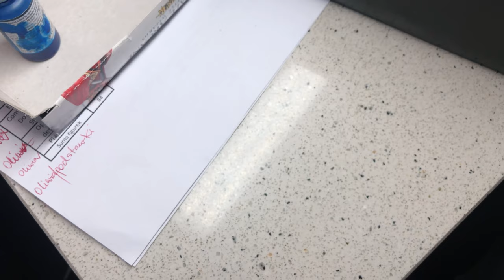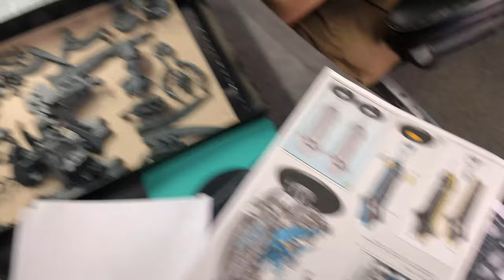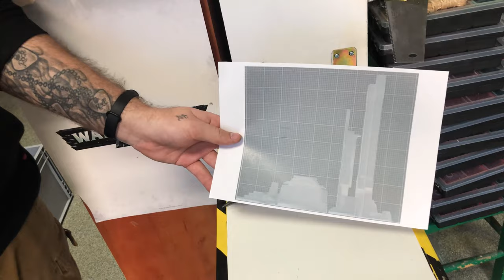STUDIO UPDATE #170 - MARVELvsDC, NECRONS, MALIFAUX